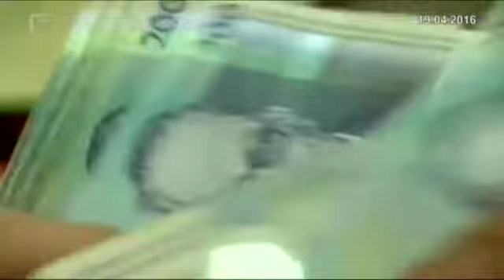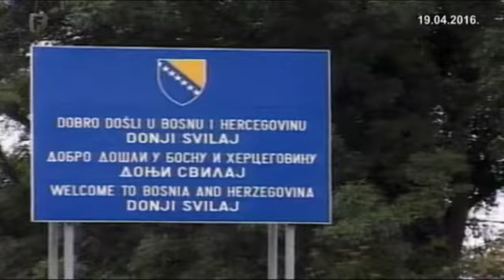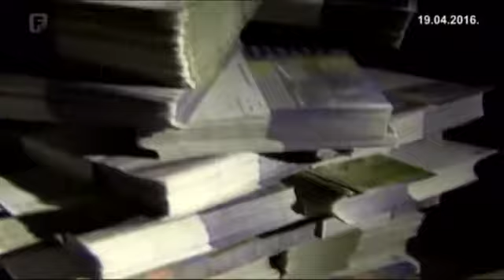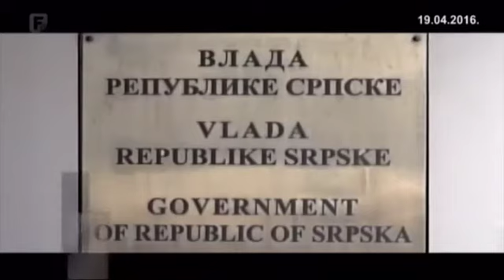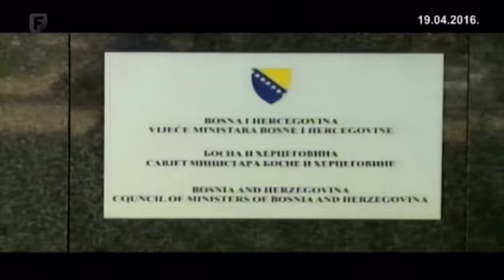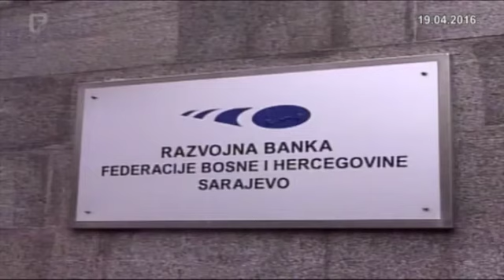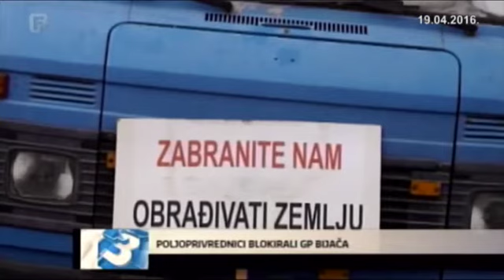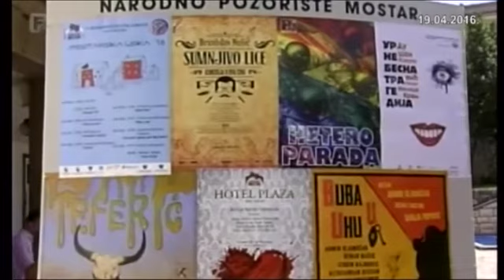Dnevnik 3 19.04.2016